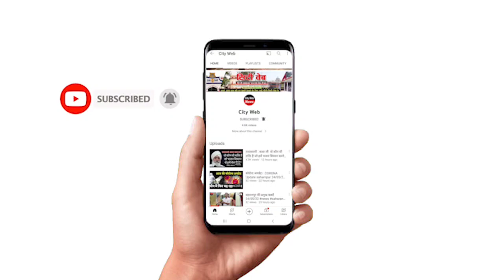'इंडिया बनाम भारत' विवाद पर जनता की क्या राय है ?